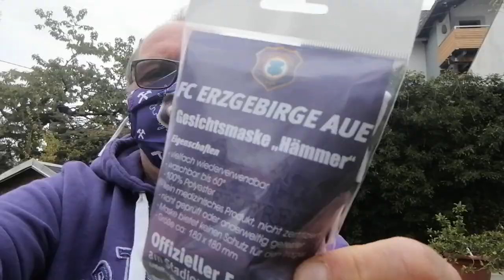FC Erzgebirge Aue Maske "Hämmer" ich habe sie gekauft.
Glück Auf,
Am Freitag ist die Fan Gesichtsmaske aus dem Erzgebirge Aue Fanshop bei mir angekommen.

Preis: 9,95€ inklusive Versand
Die Maske ist super. Da kann man gut durch atmen. Leider war die Maske schnell wieder ausverkauft.
Wenn ihr so eine Maske kaufen möchten müsst ihr immer mal im online Fanshop nach der Verfügbarkeit schauen.

Glück Auf